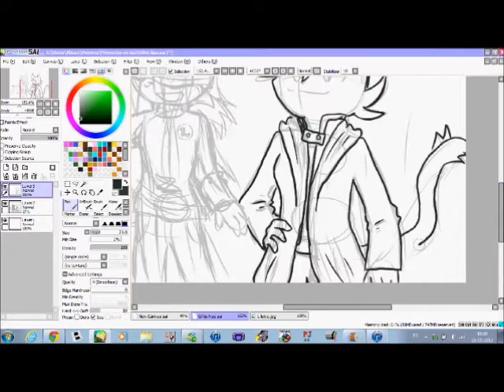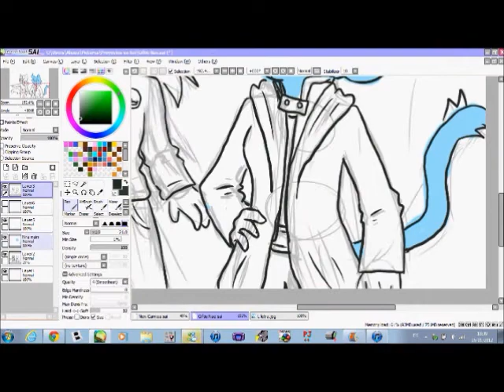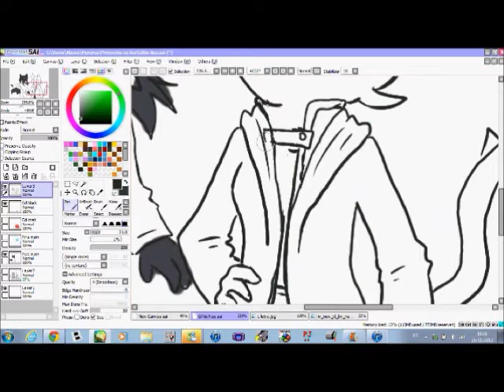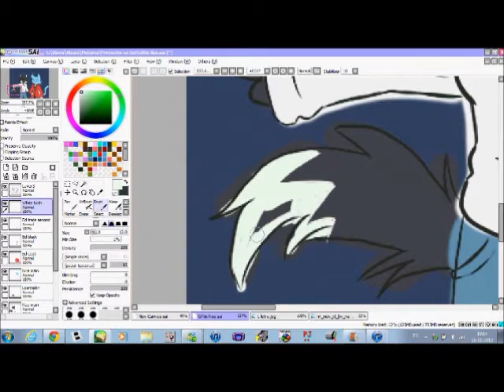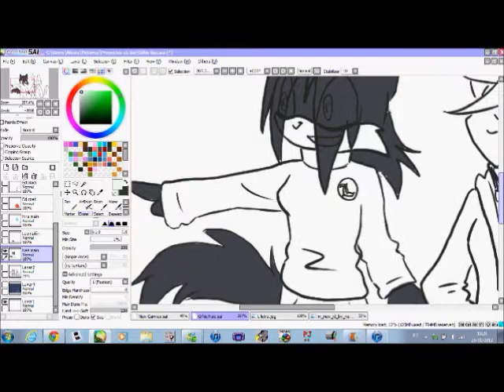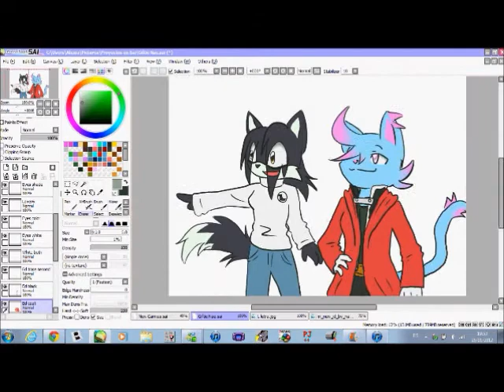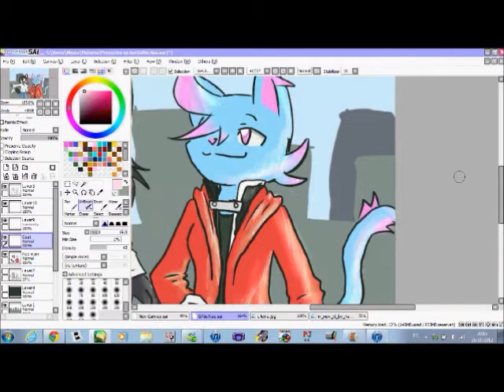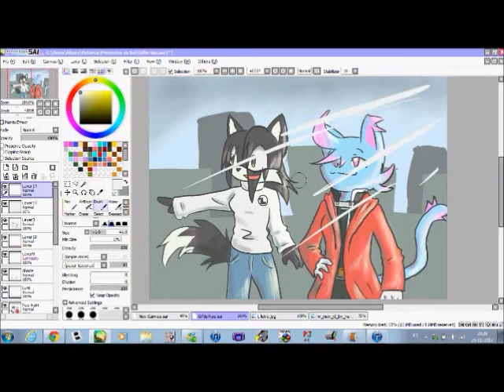Nae(AKA Naeginopins) Speedpaint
Happy birthday, Nae!
Feliz cumpleaños, Nae! ^w^